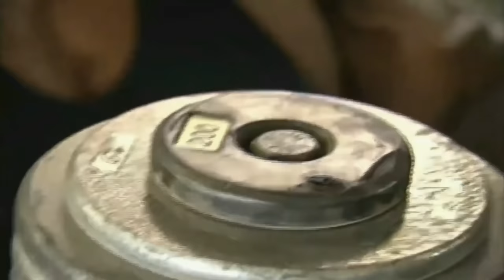BODYBUILDING MOTIVATION - LIFT HEAVY WEIGHTS